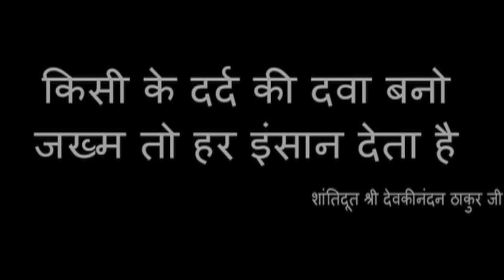Bhagwan Jab Kripa Karte Hai To Jeevan Mein Satsang Shamil Kar Dete Hai || SHRI DEVKINANDAN THAKUR JI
Bhagwan Jab Kripa Karte Hai To Jeevan Mein Satsang Shamil Kar Dete Hai || भगवान जब कृपा करते हैं तो जीवन में सत्संग शामिल कर देते हैं।। Aastha Channel ।। 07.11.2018 || SHRI DEVKINANDAN THAKUR JI

Copyright : DevkinandanJiMaharaj